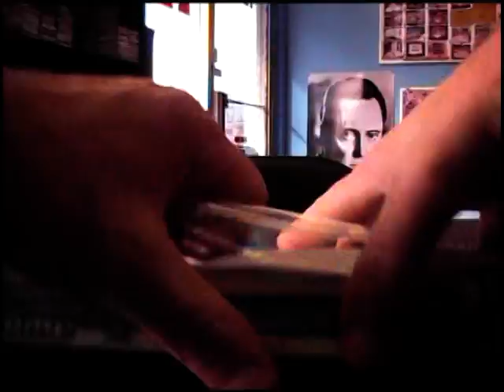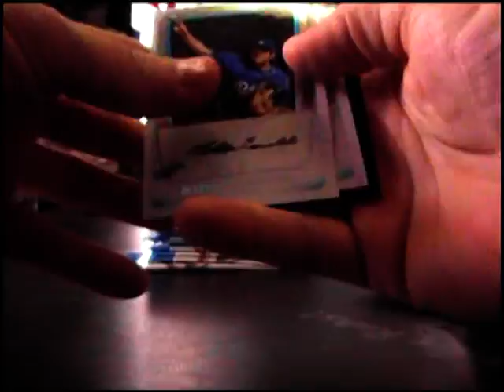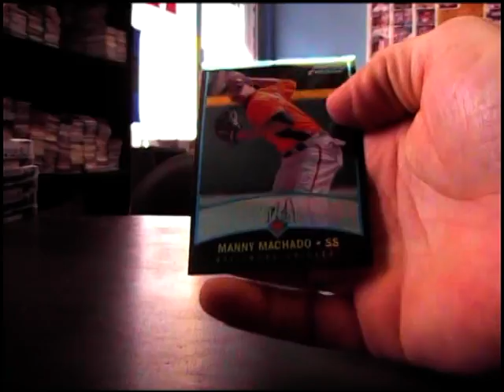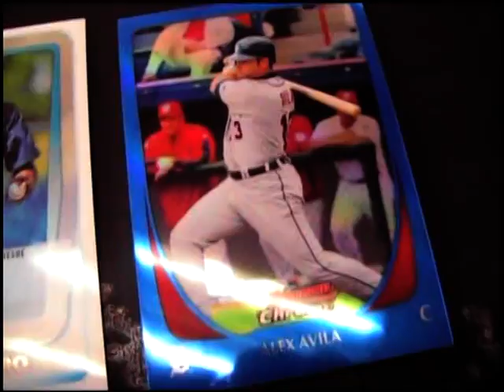Bill W's 2011 Bowman Chrome Baseball Box Break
Thanks a lot Bill. Chris J.